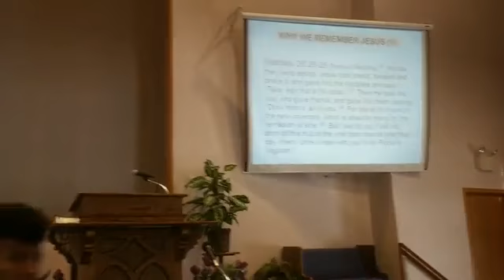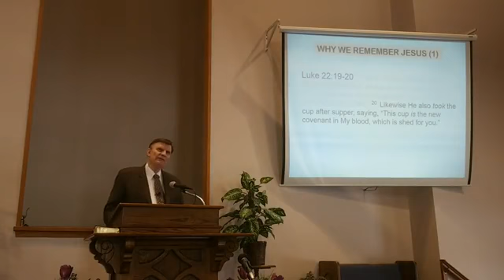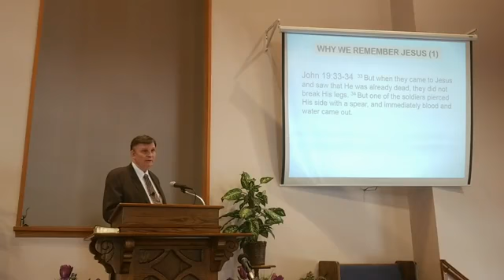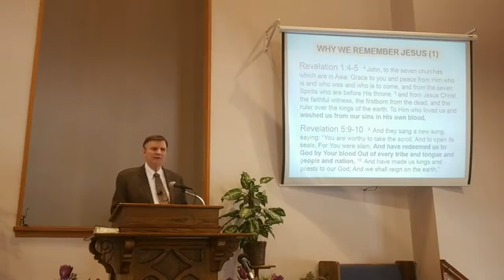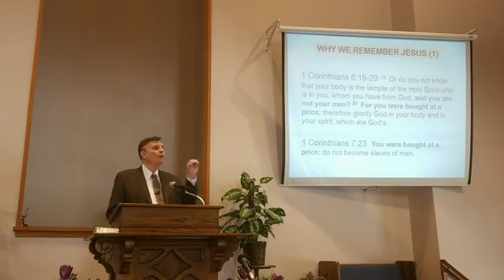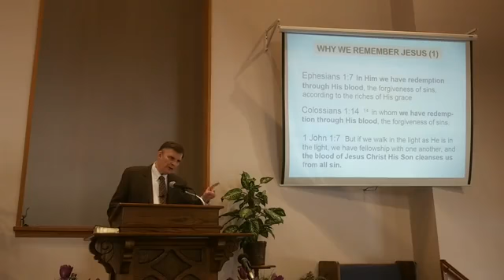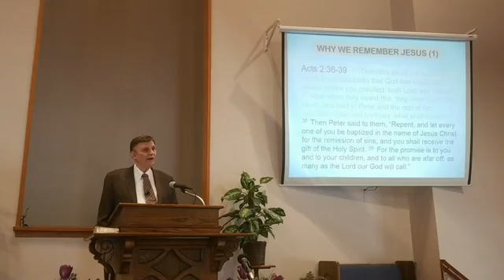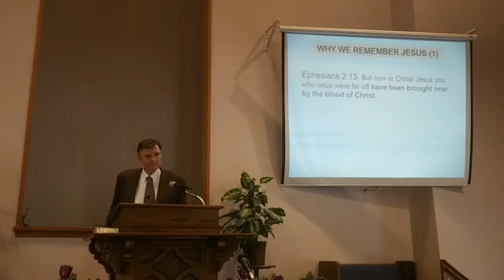Jan 26th 2020 AM Why We Remember Jesus Pt 1